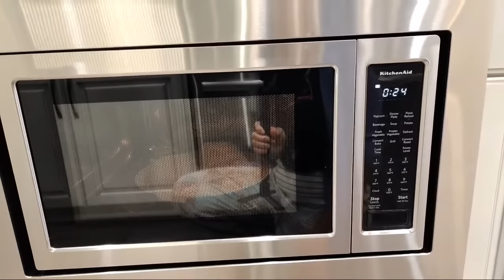Masak Enak untuk Malam ini Mashed potatoes, Lodeh,Menu Mexico di Bantu Mas Daniel.